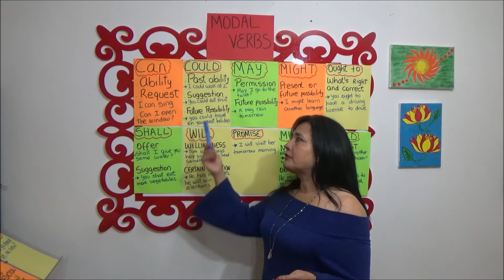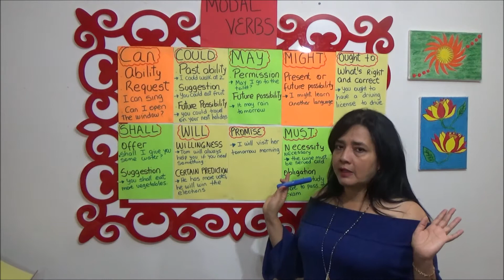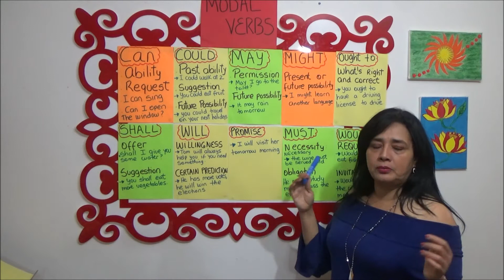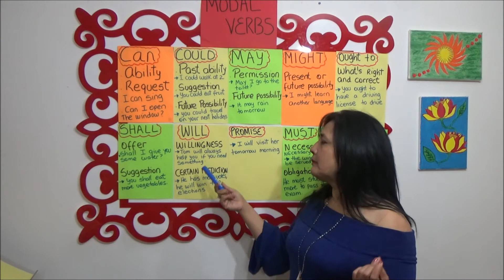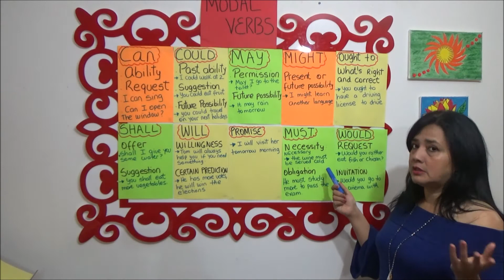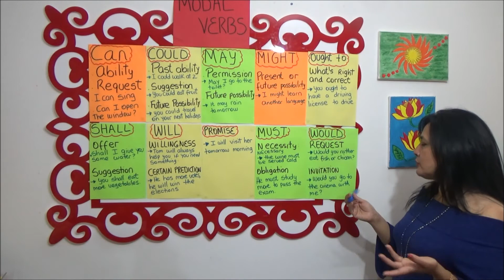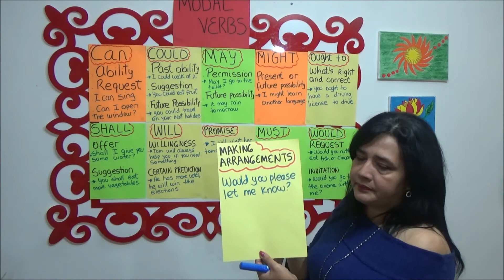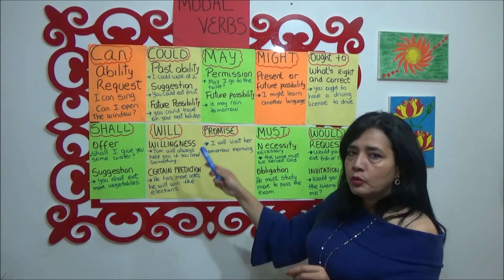CURSO DE INGLÉS: MODALS VERBS - Can, Could, Should, May, Might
En este vídeo aprenderemos más sobre los modal verbs, can , could, may, ought to, shall, will, would, and should., como les recomiendo siempre hagan sus propias oraciones con frases que sean relevantes para ustedes y de esa manera se fijarán más los conceptos de inglés.